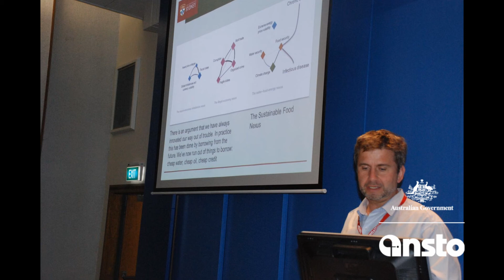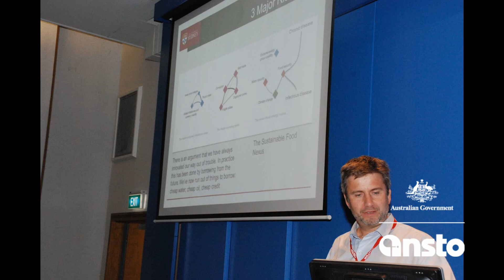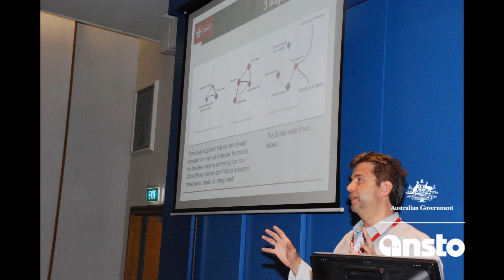Professor John Crawford on healthy soil and healthy people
University of Sydney's Professor John Crawford says there is a nexus of global risks linked to food. He asks the question in this lecture can we really calculate risks for one if everything is connected?